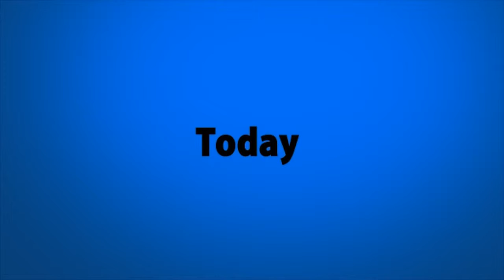At the Table Live Lecture Kostya Kimlat - DVD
Kostya Kimlat brings a never before seen lecture to the At The Table Live Lecture Series. He performs and explains 3 great effects but spends the majority of his time talking about the REAL secret to magic: YOU! Learn how to get your audience to perceive you in a different manner. How to approach a ... For More Details and Purchase,